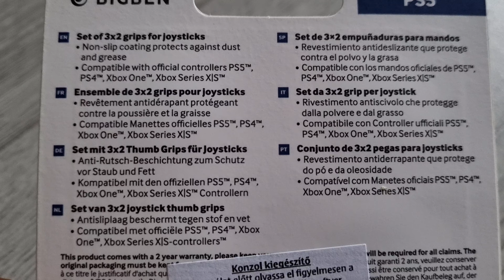PS5 | BIG BEN analóg védő, magasító szett ( 3x2 db )